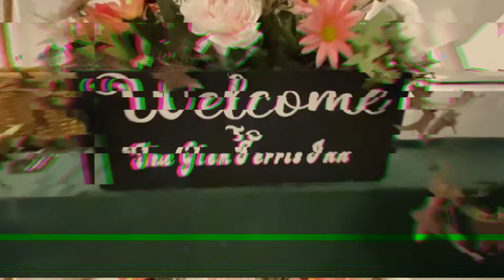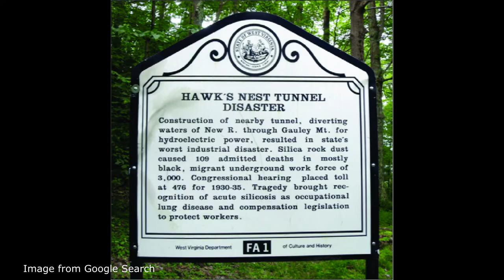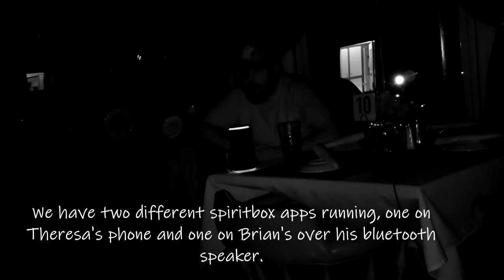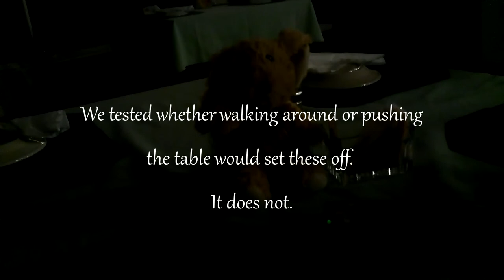LOCKED IN - SRI: WE MET THE LADY IN WHITE?! |The Historical Glen Ferris Inn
On April 29th, 2022 SRI visited the Glen Ferris Inn AGAIN! This time, we brought our historical knowledge with us. Theresa and Brian, both lovers of history and the paranormal, explain the history behind this 200 year-old-inn and the surrounding area.
We also investigated and found some interesting things. Check it out!

If you're a fan of reading about haunted history, check out Theresa's blog, Theresa's Haunted History of the Tri-state here: theresashauntedhistoryofthetri-state.blogspot.com

Happy Haunting from SRI!
SRI does not own the rights to the music played in this video.